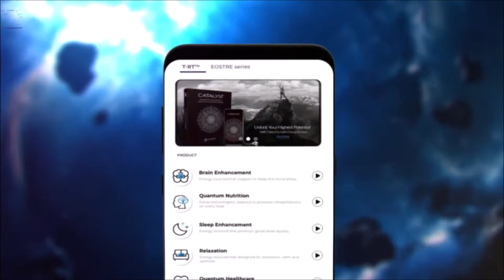Eostre eBooster App Intro 【Toga Eostre Yippi e-Booster Redbox TogaGo.com Sharing Platform】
Eostre eBooster App Intro
【Toga Eostre Yippi e-Booster Redbox TogaGo.com Sharing Platform】

HEA！eTV   HEA！网络电视台
HEA！From Malaysia, HEA! To The World    HEA！出大马，HEA！出世界
Malaysia 1st Innovative Online TV    马来西亚第一家创新网络电视台！！

Our Team had over 10 years Movie Shooting & Produce experienced.
我們的團隊擁有超過10年的電影拍攝和製作的經驗。

AVG Media Solution = Audiovisual, Videography & Graphic Producer Concept
艺星媒體 = 音像，攝影和圖形製作理念

We has taken the innovation and creative strategic to help our client to built their corporate branding in every Shooting.
我們採用創新和創意新思維策略幫助我們的客戶在每個拍攝當中建立他們的企業品牌。

Our profession as below:-
我們的專業如下:-
》 Movie Entertainment Shooting & Produce 電影娛樂拍攝與製作
》 Drama Episode Shooting & Produce 電視劇拍攝與製作
》 Micro Video Shooting & Produce 微電影拍攝與製作
》 TV Program / Show Shooting & Produce 電視節目 / 表演拍攝與製作
》 Corporate Video & Advertising Shooting & Produce 企業影像和廣告拍攝與製作
》 Song & Music Writer & Produce 歌詞與歌曲創作與編曲製作

艺星媒體      AVG Media Solution
( A member of Acez Global Group )

HEAeTV 网络电视台 网络频道 HEA! eTV 网络电视台频道